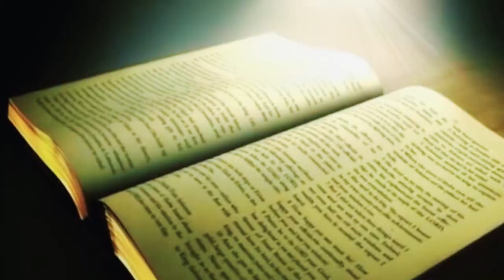DINANGA DIA LUBOMBO